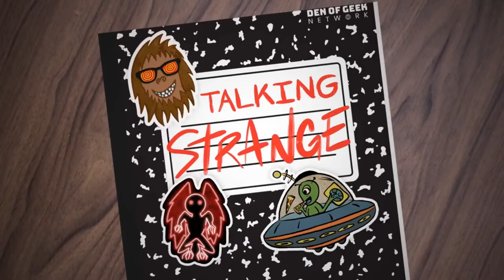Queer Hauntings With Ken Summers | Talking Strange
Queer ghosts are nothing new, even if our conversations about them are. And for Ken Summers, phenomena involving LGBTQ+ has been a long research journey. He is author of "Queer Hauntings: True Tales of Gay and Lesbian Ghosts," and in the latest Talking Strange, Summers talks about historic haunts within the queer community (such as Aleister Crowley's home), as well as cheeky, jealous ghosts. We also explore other queer entities, deities, and folklore. Also, Ken gives his advice to Kristen Stewart for her gay ghosthunting show.

And give us a shout on TalkStrangePod on Twitter.